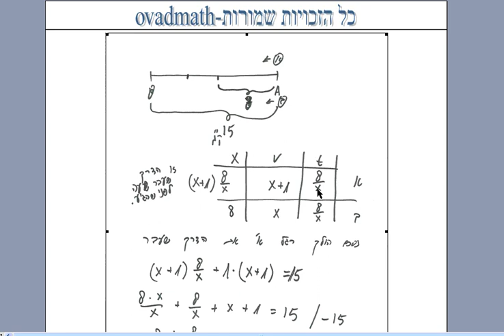בעיות תנועה כיתה ט או י-אלגברה חלק ג בני גורן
אלגברה חלק ג עמוד 459 שאלה 17 בני גורן